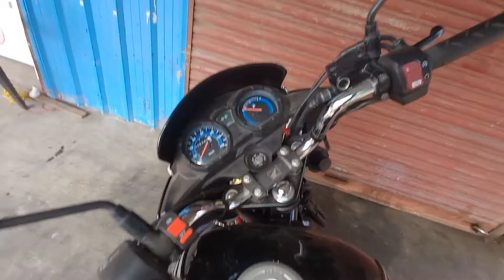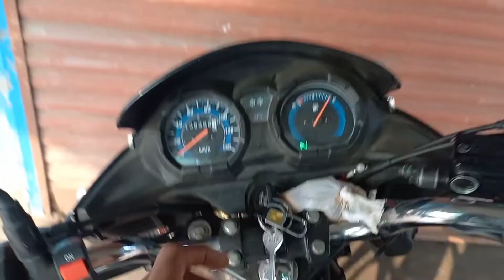Guys पानी भर raha hu 🤪 :- Mukesh Prajapati Vlogs